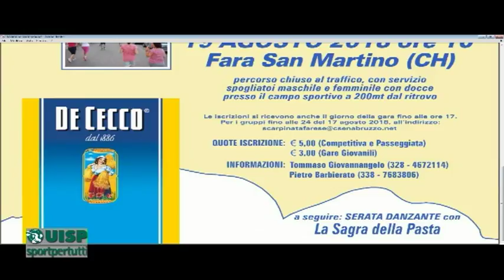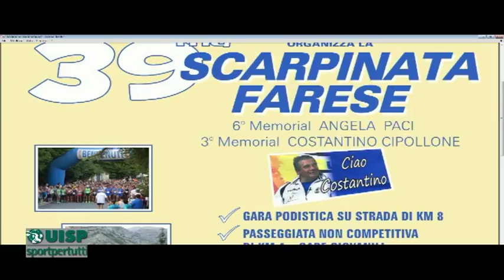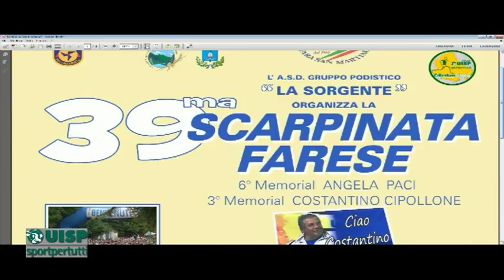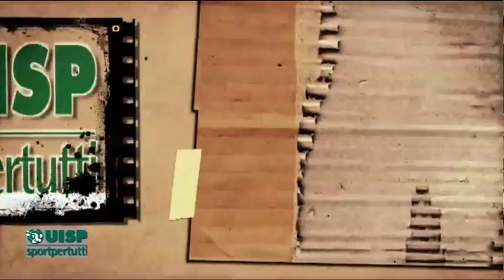Correre per sport 24^ puntata del 15 agosto 2018